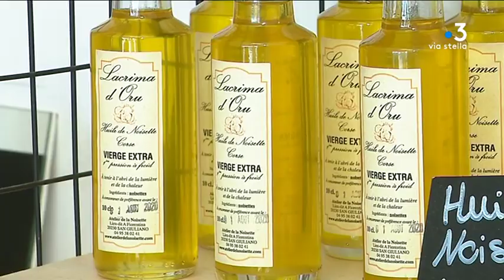La noisette, star incontestée de Cervione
Intervenants :
- Laurine Serra
Gérante de l'Atelier de la Noisette
- Alain Piras
Responsable de la casserie de Cervione
- Pierre-Paul Monteil
Directeur commercial d'une coopérative de producteurs

Equipe :
- ALCALAY Grégoire
- GIULIANO CHRISTIAN
- MERCIADRI Corinne
- LOUCHE Anne-Laure